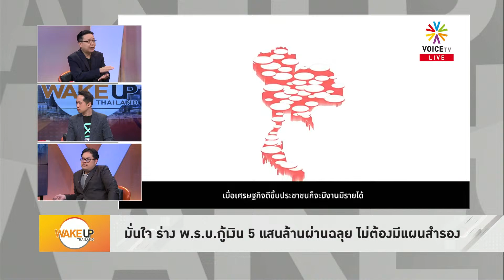รัฐบาลย้ำ ดิจิทัลวอลเล็ต จะทำให้เร็วที่สุด มั่นใจร่าง พ.ร.บ.กู้เงินไม่สะดุดผ่านฉลุย